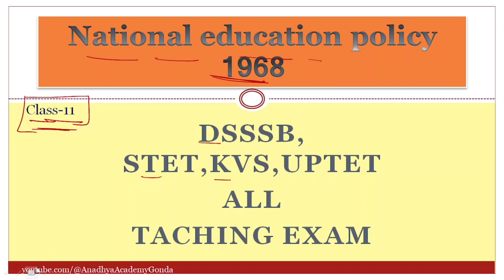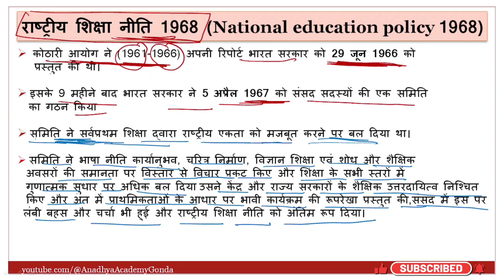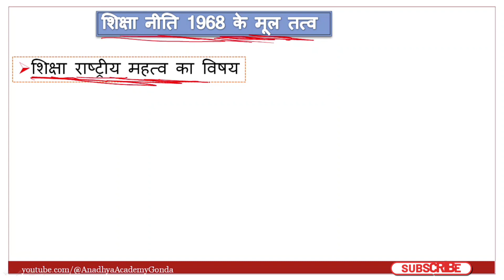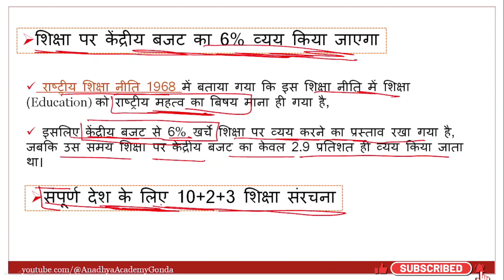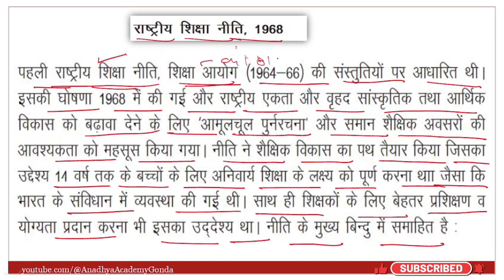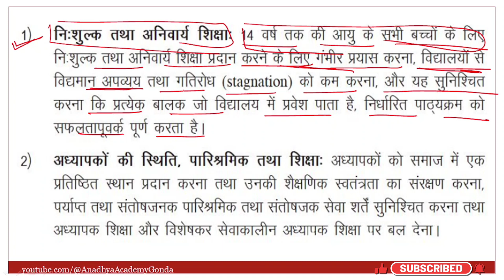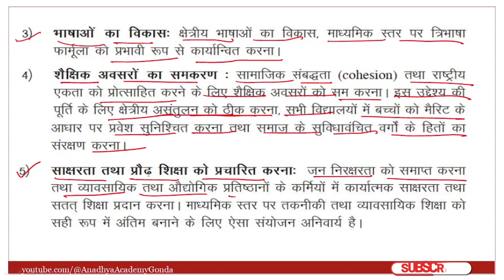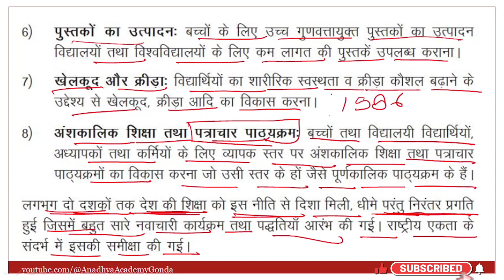national education policy 1968 | राष्ट्रीय शिक्षा नीति 1968 | CLASS-11 | DSSSB, STET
national policy of education 1968
national education policy 1968 in hindi
indian policy of education 1968
main features of national education policy 1968
national educational policy 1968
national education policy 1986 in hindi,
1968 policy of education
npe 1968
national education policy 1968 and 1986
national education policy 1968 in english
national policy on education 1968